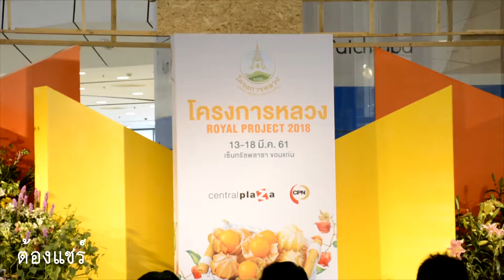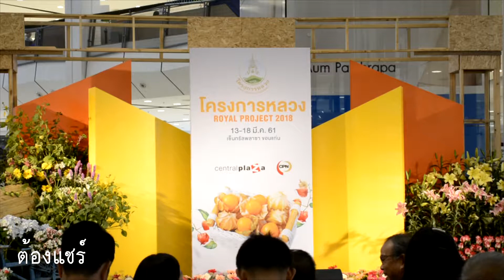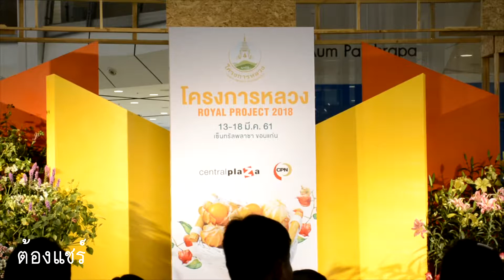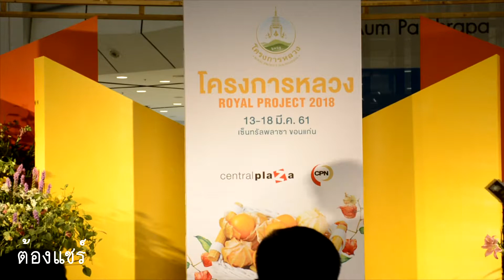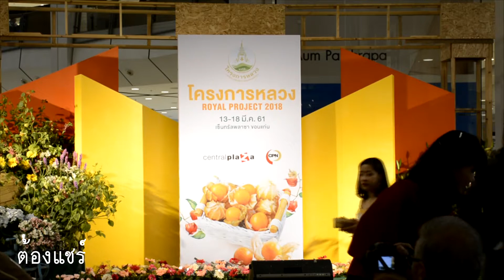งานโครงการหลวง Royal Project 2018 เซ็นทรั่ล พลาซ่า ขอนแก่น 13 มีค 2561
กล้อง NIKON D7100